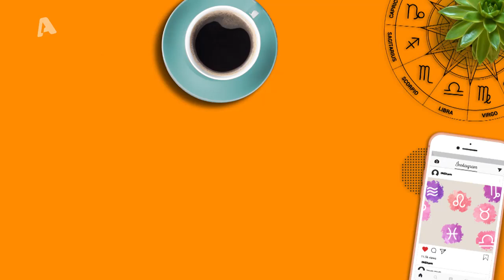Zωδιακά Σφηνάκια | Happy Day στον Alpha 27/02/2020